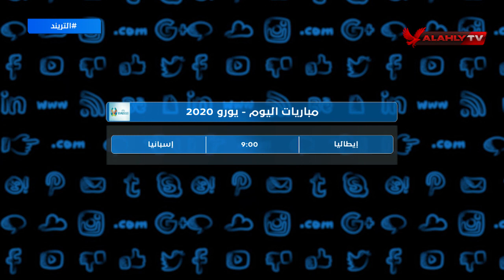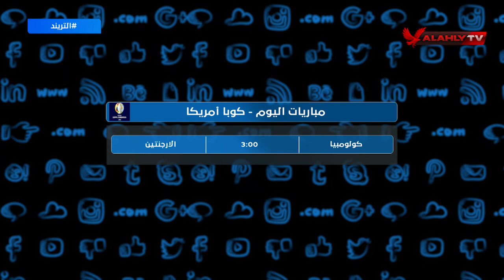تعرف على مواعيد مباريات اليوم في يورو 2020 | التريند